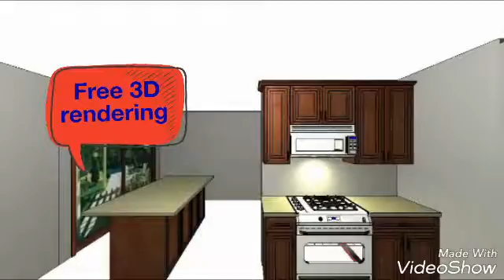Empire Remodeling & Design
Kitchen remodeling Los Angeles